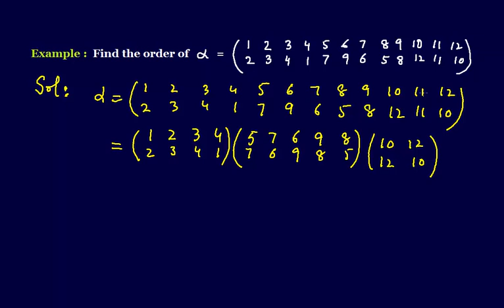MTH405 Lecture 21 Part 4 Example 1 Order of Permutation